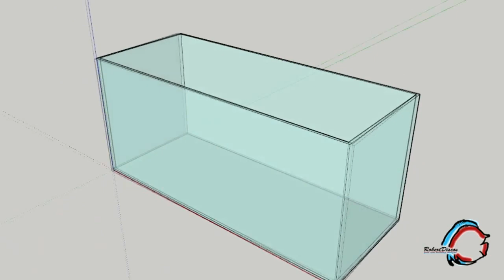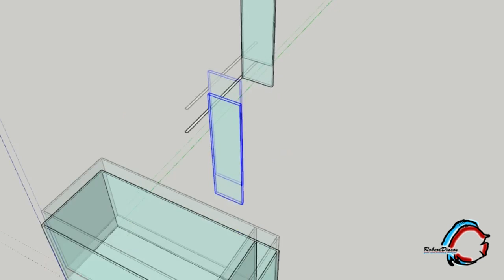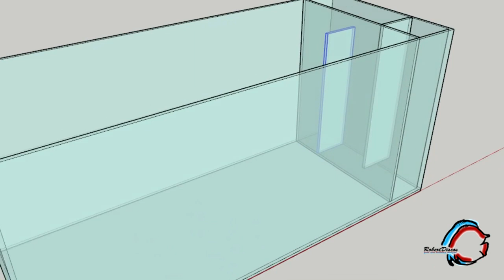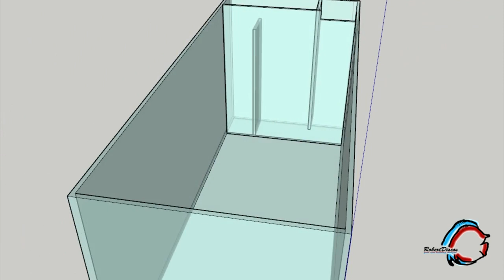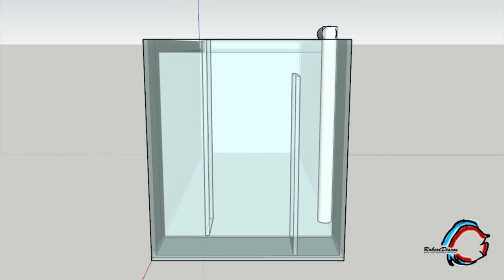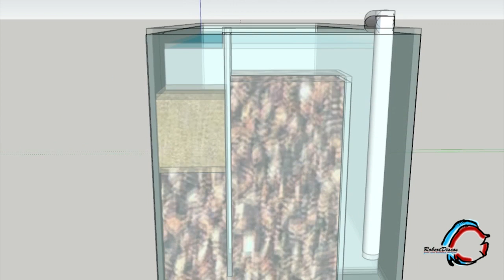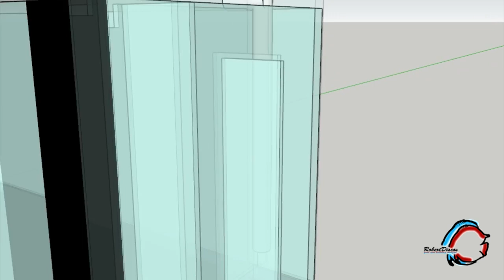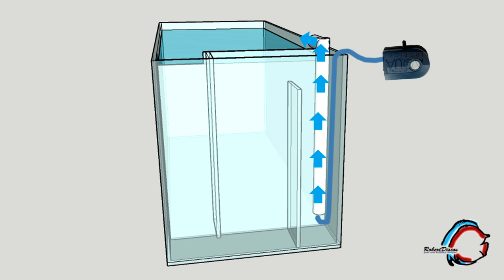Como hacer un filtro sump con solo 3 vidrios y 1 bomba oxigenadora ¡¡¡nada mas!!!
En este video explicaremos paso a paso como podemos crear un filtro sump lateral para nuestros acuarios con solo el uso de 3 cristales y una bomba oxigenadora. Para que cualquier aficionado pueda crear y teber una biena filtración en sus acuarios sin tener que hacer una gran inversión.